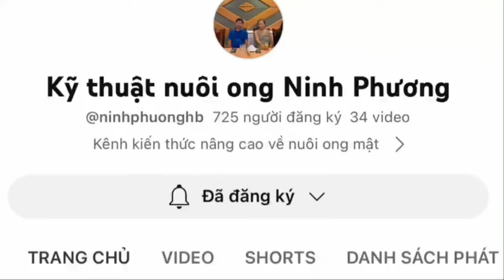CẦU CHÚA KHÁCH ĐẶT HÔM NAY ĐẾN NGÀY HẸN KHAI THÁC HẾT.